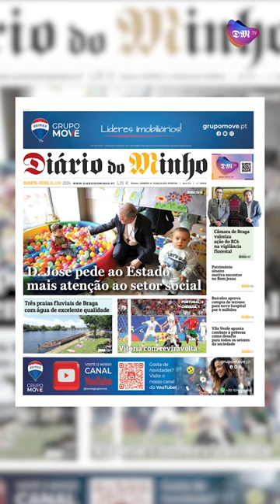D. José pede ao Estado mais atenção ao setor social - Minuto Minho - 19 de junho